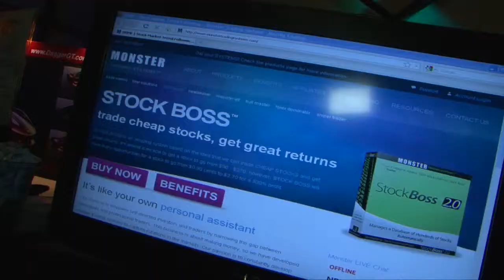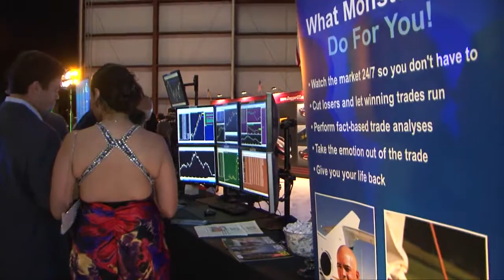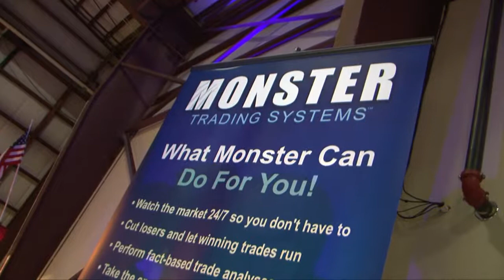Monster Trading Systems Sponsor Festivals of Speed, Jet Port Orlando 2010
Why You Should Use A Short and Long Term Forex Trading System.

We are trend following, longer-term traders by nature.  Like big game hunters waiting patiently in the bush, we have no problem taking our sweet time with trend trades (accumulating potentially huge profits along the way).

That being said, we also appreciate the steady income streams that can be generated from a short-term trading system.

As with the roster of a championship baseball team, we believe the ideal trading lineup contains a mix of strategies. Along with your sluggers and homerun hitters, you also want your steady performers -- reliable at bats (i.e. trades) that serve up singles and doubles on a consistent basis.

While trend trading and swing trading both have their strengths and weaknesses, together they complement each other very well.

 In trading terms, shorter term trading systems -- which often exploit "reversion to the mean" tendencies -- can provide returns during choppy market environments, while trend following is naturally more suited to strong directional bull and bear moves.

Trading a mix of longer term and shorter term systems can thus be beneficial to your equity curve. Drawdowns are reduced during choppy periods that a long-term system brings... and yet you don't miss out on the monster trend moves that a swing system doesn't catch.

Many forex traders seem to think it has to be an either / or scenario. They proudly tell their friends and colleagues that "I am a DAY TRADER"... I am a "SWING TRADER"... I am a "TREND TRADER" and so on.

This doesn't make much sense to us. A trading style is not an exclusive member's only club!